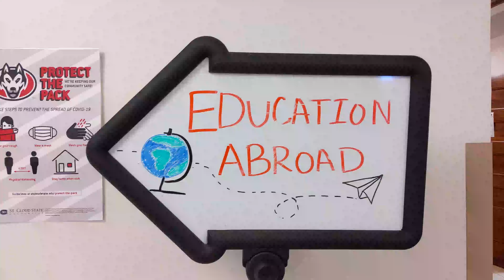Education Abroad - Intro - St. Cloud State University - MN, USA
This video is created to give a basic information about Education Abroad program at St. Cloud State University.